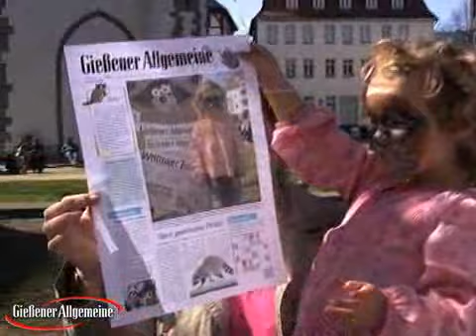Chefreporter Racker auf dem Kirchenplatz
Redakteurinnen der »Gießener Allgemeinen« stellten auf dem Kirchenplatz die neue Kinderseite der Zeitung vor. Mit dabei war auch Chefreporter Racker, das Maskottchen von »Meine Seite«.